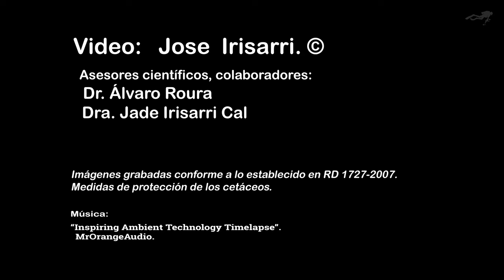10 millas al Oeste de las Islas Cíes.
A unas millas al Oeste de las Islas Cíes llegamos al océano abierto.
Los habitantes de este ecosistema marino, el más grande del planeta, nadan en la llamada zona pelágica.
Las anchoas se desplazan en cardúmenes compactos, alimentándose de plancton.
Los bonitos nadan continuamente buscando anchoas para capturarlas.
Cuando localizan un cardumen, lo atacan de forma sincronizada, creando un carrusel letal.
Transcurridos unos minutos, solo quedan algunas anchoas que huyen despavoridas, y una constelación de escamas flotando en la zona del ataque.
Los delfines y los grandes atunes rojos también participan de este festín.
Este espectáculo de la naturaleza se desarrolla en aguas próximas al Parque Nacional de las Islas Atlánticas de Galicia.
La preservación de todas las especies que habitan el océano abierto es clave para mantener el equilibro de este ecosistema.
Grabado al Oeste de las Islas Cíes. Galicia. España. Océano Atlántico

*Especies que aparecen en el video:
• Bonito de vientre rayado, Listado (Katsuwonus pelamis)
• Anchoa (Engraulis encrasicolus)
• Atún rojo (Thunnus thynnus)
• Delfín común (Delphinus delphis )
• Pez luna (Mola mola)
• Ballena azul ( Balaenoptera musculus)